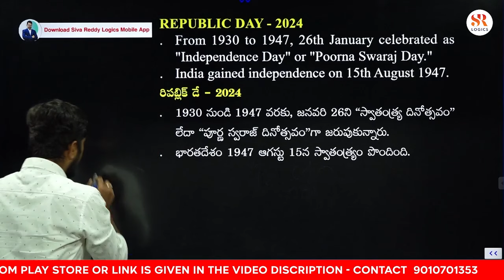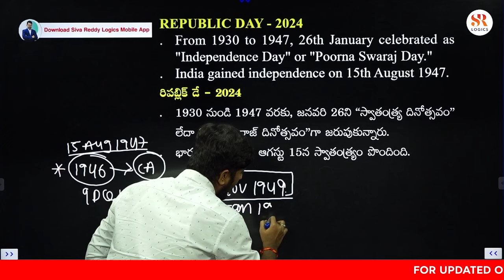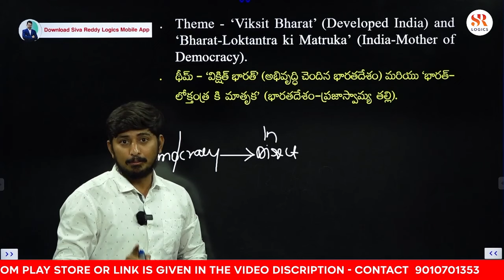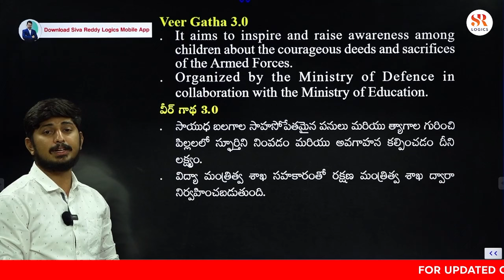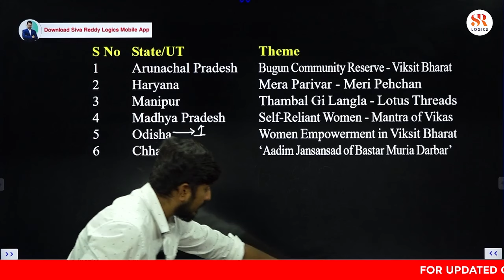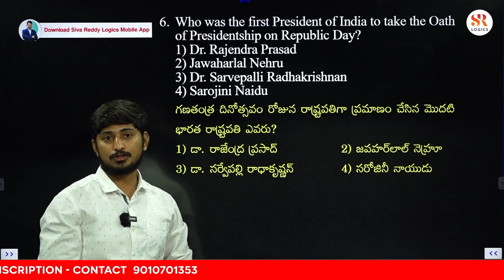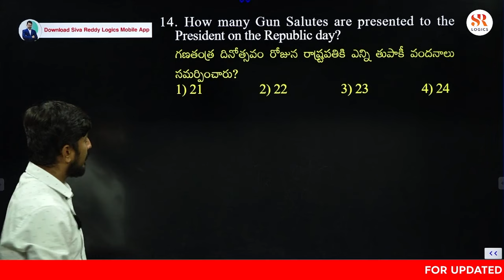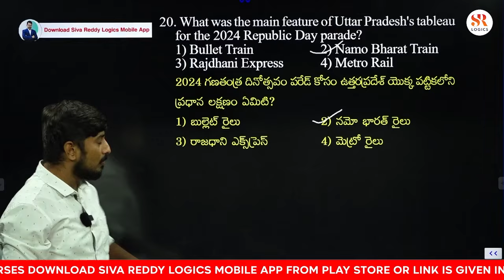రైల్ Current affairs Express || Episode 30